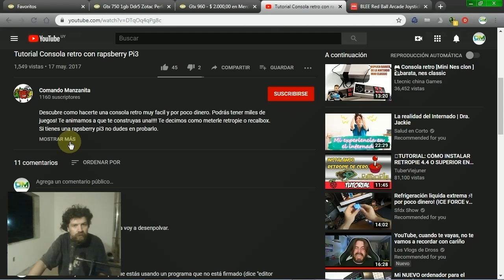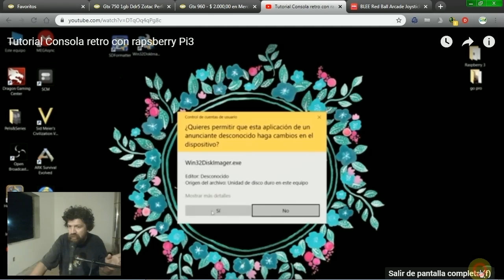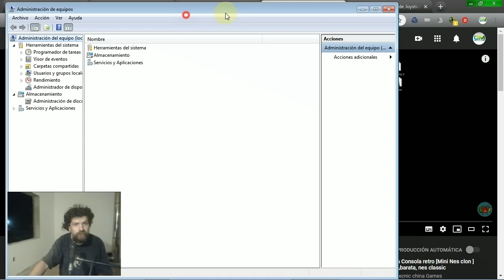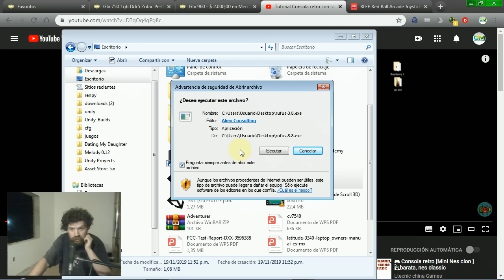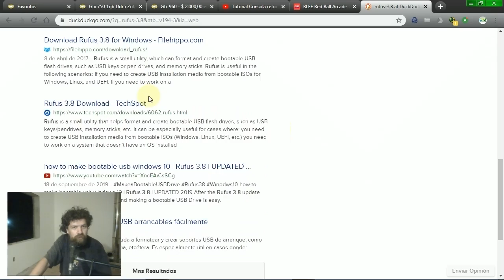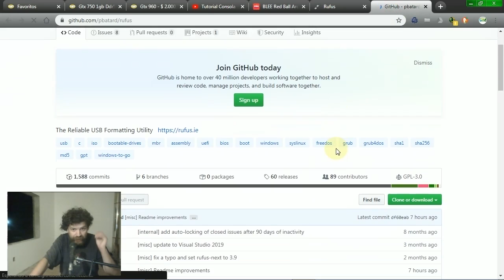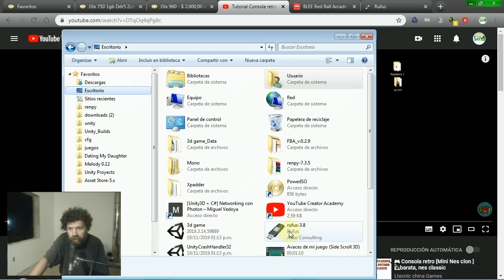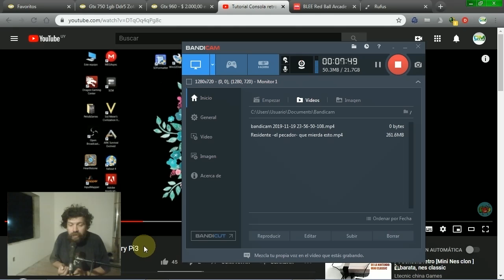Cuidado con las aplicaciones sin firma! (para formatear usb/SD y otras)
Con la aparición de  raspberry Pi y la fiebre de "tu propia consola retro", hay quienes recomiendan usar aplicaciones de dudosa procedencia para formatear tu usb/Sd, en este video te recomiendo como reconocer esas aplicaciones y sus posibles riesgos.